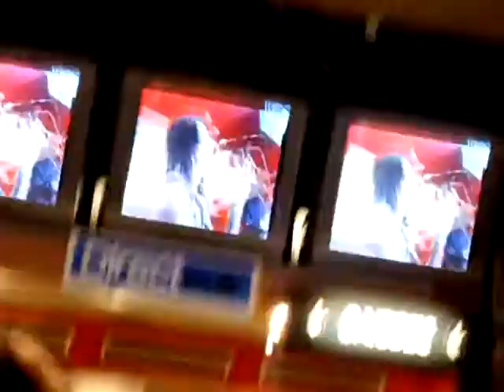25.03.09 . Metro Station . Shake It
Metro Station @ Paris pour le Showcasse à Virgin